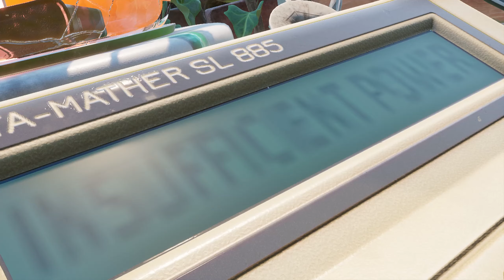Ich starte den Java Matic #98 🐞 Grounded 🍀 Lets Play Deutsch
Grounded, Let´s Play, Staffel 3